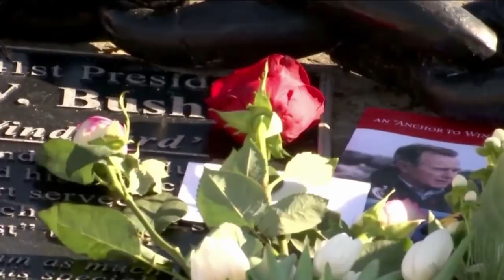Remembering Former President George H.W. Bush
HOUSTON -- As Americans remember former President George H.W. Bush, arrangements are being made for his state funeral.

Around the world, people are mourning the death of former President George H.W. Bush.

Flower wreaths were placed on the gates of the Bush home in Houston on Saturday, the day after he died here at the age of 94.

At the G-20 Summit in Buenos Aires, President Donald Trump said he spoke to Bush and his brother Jeb Bush.

"And I expressed deepest sympathies .. he was a wonderful man.," Trump said.

President Bush lived behind these flag draped gates. Here in Houston he was more than just a political giant: He was a beloved member of the community who you would see at baseball games, local restaurants and charity events.

Starting Monday evening, Bush will lie in state in the U.S. capitol rotunda. The public is invited to pay respects through Wednesday, which Trump designated as a day of national mourning.

On Saturday, the U.S. flag began flying at half-staff at the White House.

The capitol and other federal buildings for 30 days.

Bush served as the 41st president for one term, from 1989 to 1993.

Decades before entering the Oval Office, Bush led a life of public service, as a World War 2 pilot, running the CIA, as a congressman and vice president under Ronald Reagan.

At his inauguration, Bush spoke of new beginnings as the Cold War was starting to wind down.

"A new breeze is blowing, a nation refreshed by freedom is ready to push on. There is new ground to be broken and new action to be taken," Bush said.

In 2011, President Barack Obama presented Bush with the Medal of Freedom, the country's highest civilian honor.

As he is laid to rest, his life and legacy will once again be celebrated.